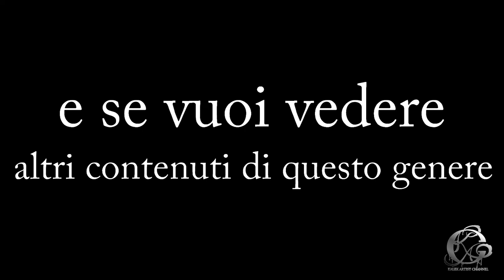MARVEL #1 (Deadpool)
Passa su questo canale se ti interessa il mondo musicale..

Switch to this channel if you are interested in the musical world ..